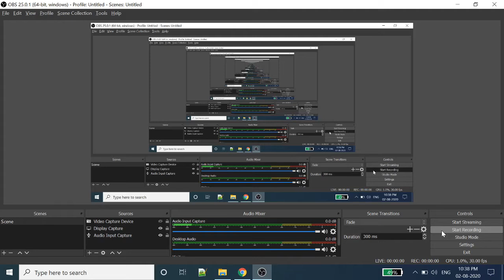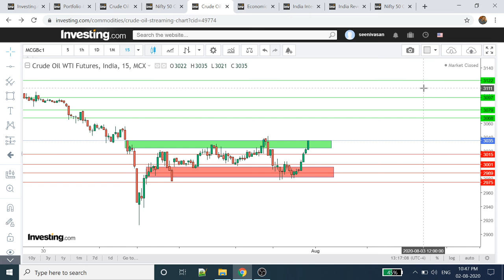Crude oil Technical Analysis | 03rd -07th Aug 2020 | Crudeoil Intraday strategy | Tamil